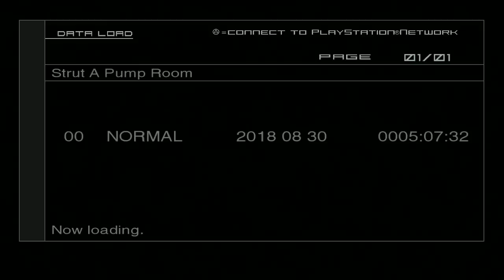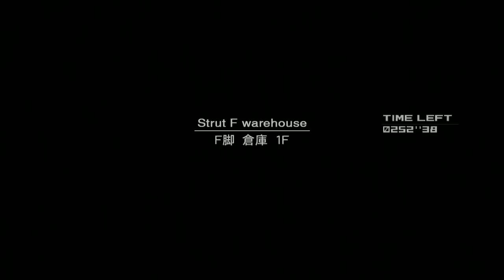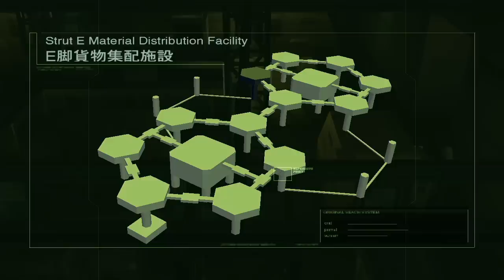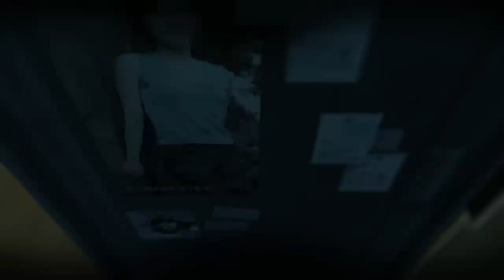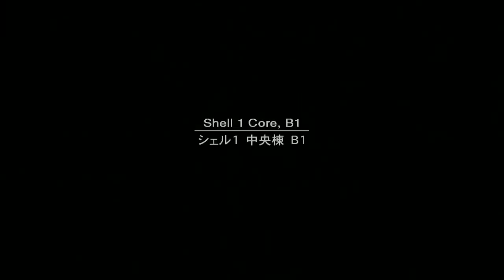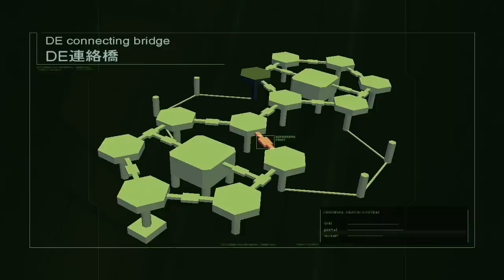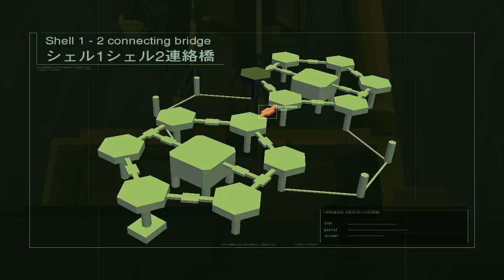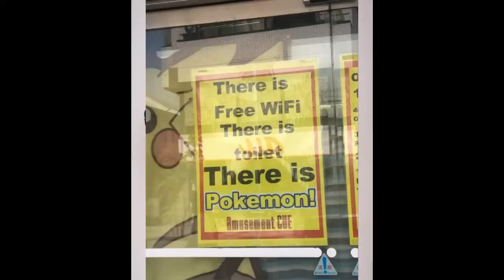[Vinesauce] Vinny - Metal Gear Solid 2: Sons of Liberty (part 3) + Art!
Vinny streams Metal Gear Solid 2: Sons of Liberty for PS2 live on Vinesauce!
Twitch Livestream of Metal Gear Solid 2: Sons of Liberty! This is a video game for PlayStation 2, the stream was recorded/edited by Vappyvap (Vappyvap88).